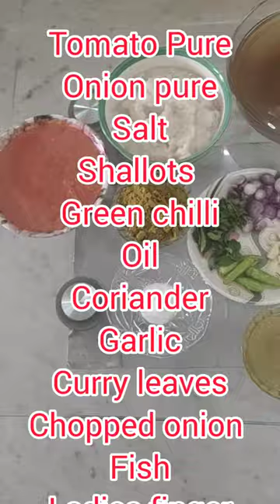fish gravy 🐟foodlover